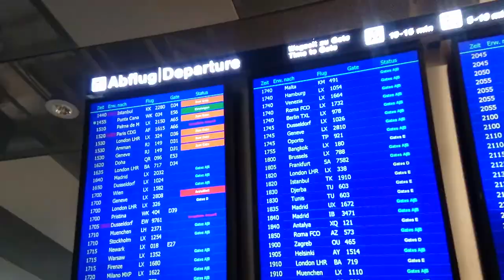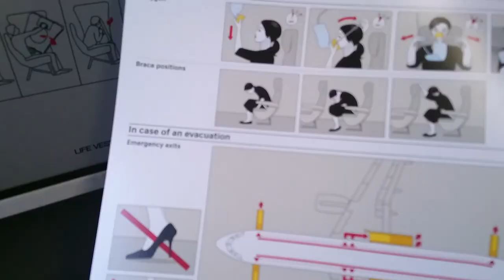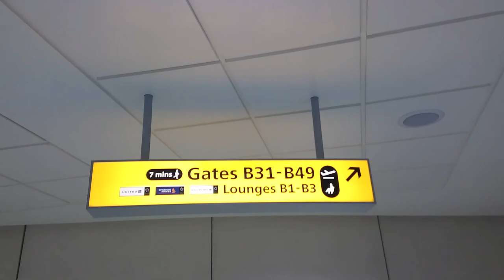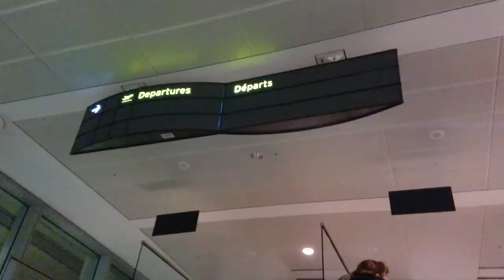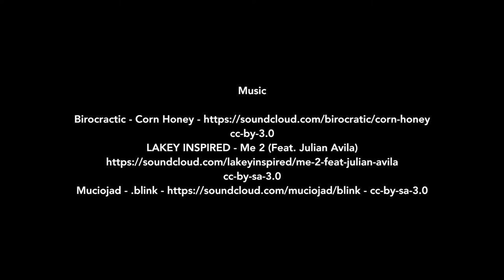5 airports 4 flights in a day - Vlog 0008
Vlog 0008 - Dec 9 2017

5 airports 4 flights in a day - or it didn't go according to the plan,

Music

LAKEY INSPIRED - Me 2 (Feat. Julian Avila)